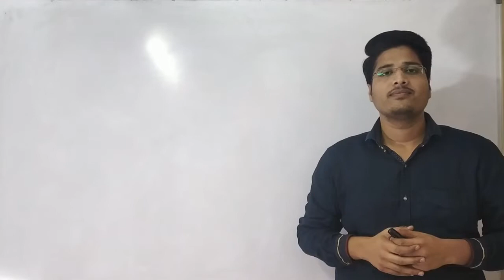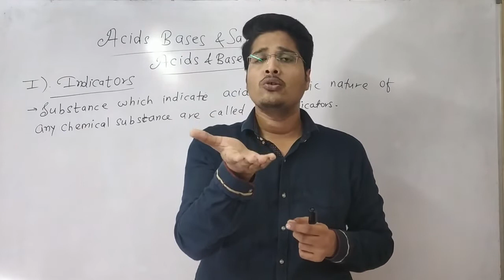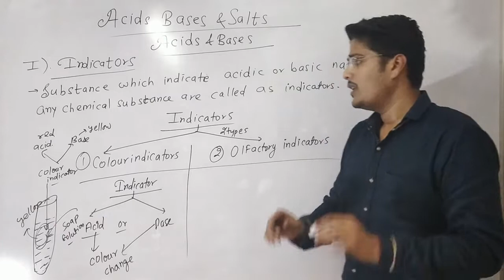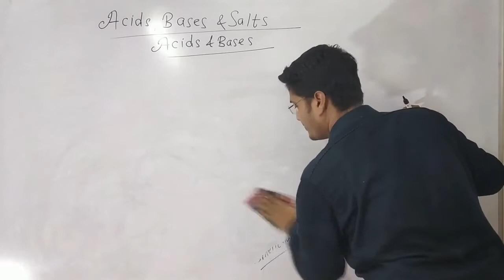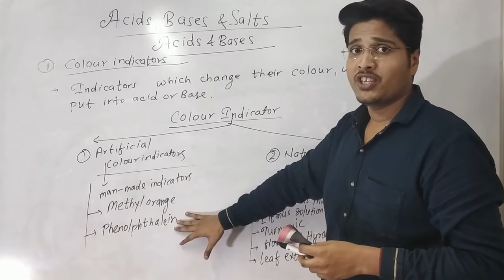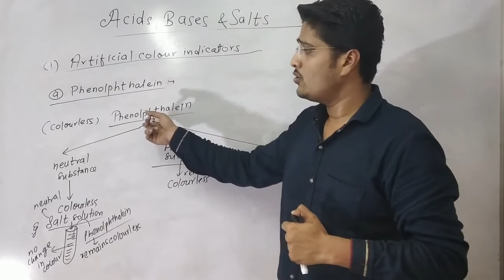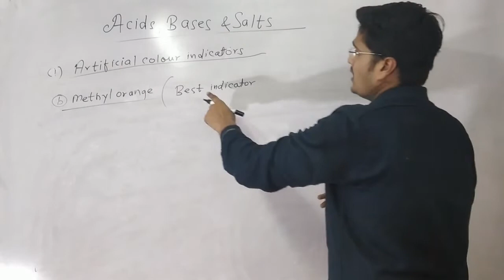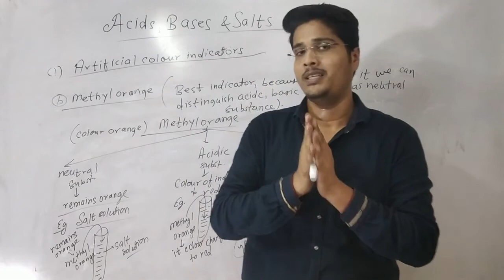Class X Science ||Chapter 2:Acids,Bases and Salts Lecture 1: Indicators Part-1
Class X Chapter 2 Acids, Bases and Salts Lecture 1: Indicators Part-1. In above video we will discuss general intro of indicators and artificial colour indicators detail. In our next lecture we will study natural colour indicators and olfactory indicators.